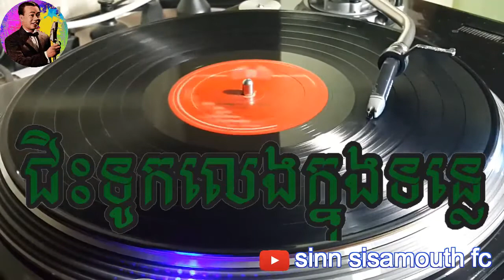ថាស វិមានឯករាជ្យ 33007 12 ( HD ) , ជិះទូកលេងក្នុងទន្លេ , សម សាខន.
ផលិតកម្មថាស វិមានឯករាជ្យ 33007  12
បទៈ  "  ជិះទូកលេងក្នុងឬន្លេ  " ,
ច្រៀងដោយៈ លោក សម សាខន
ជាចង្វាក់: រាំវង់ ។